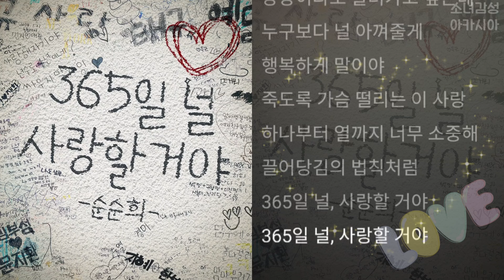순순희 - 365일 널 사랑할거야